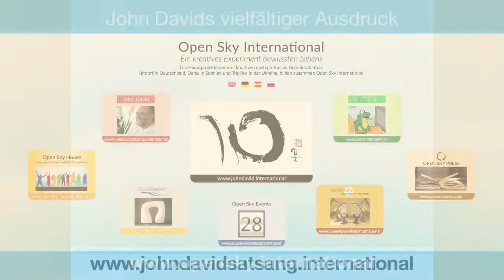Frei von Verborgenen Tendenzen • Treffen mit John David